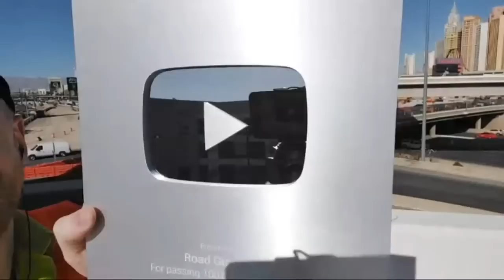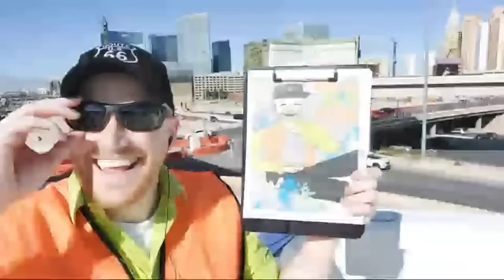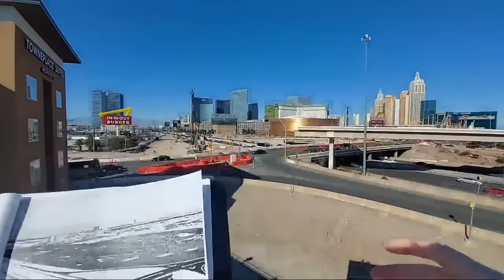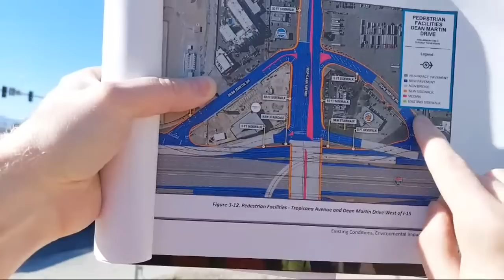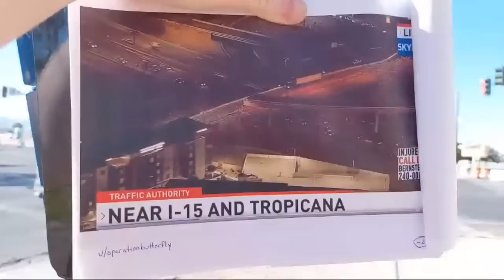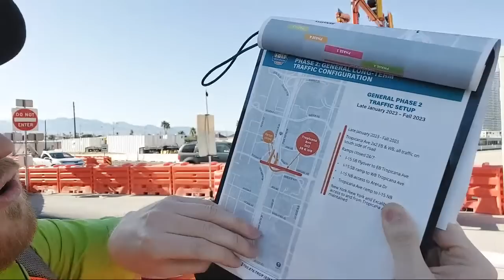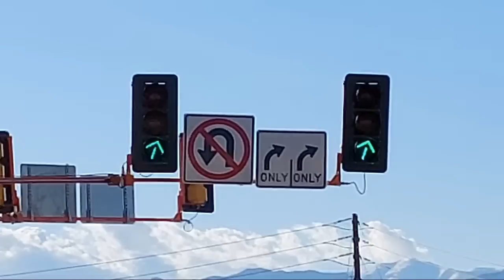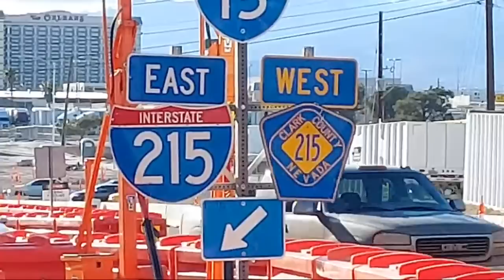LIVE in Las Vegas: This (Diverging) Diamond 💎 is NOT Forever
Why the state of Nevada demolished HALF of a gigantic freeway ramp-- (hint: it is *NOT* to widen I-15)

Time sections:
Opening the YouTube 100k Plaque  (0:00)
Dean Martin Drive Problem (17:00)
All About the "Dropicana" Project (23:00)
Some Q&A (1:06:00)
Walking to The Strip (1:47:00)
Las Vegas Blvd. Ped. Skybridges (1:58:00)
Walking Toward Monorail (2:17:00)
Walking Back to I-15 (2:31:30)
Drains Under I-15 (3:00:00)
Rapid-Fire Q&A (3:07:30)